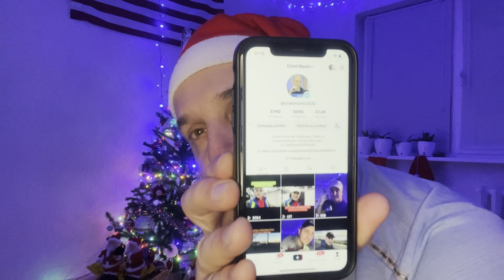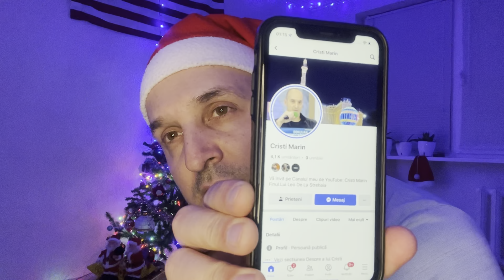Olga și Bogdan vin la Leo și m-au anunțat dacă pot sa vin după ei🆘De Ziua îndrăgostiților la Târg🎬